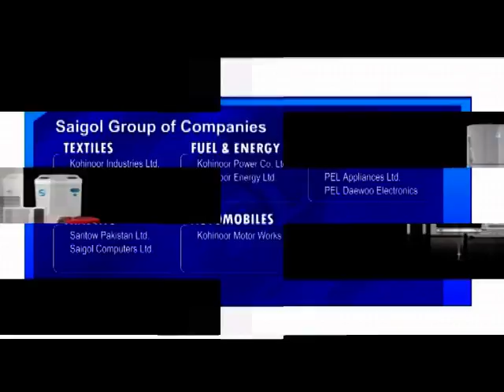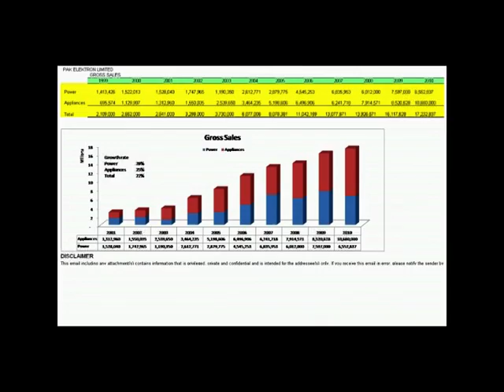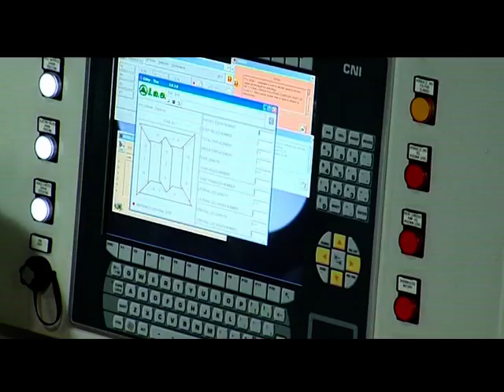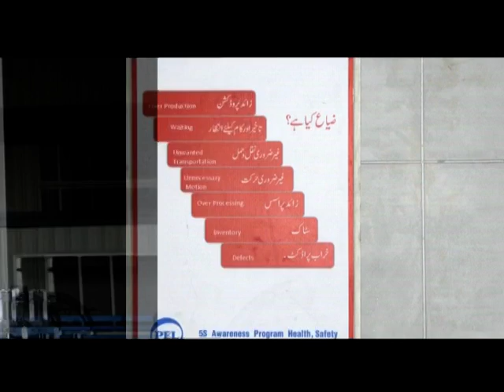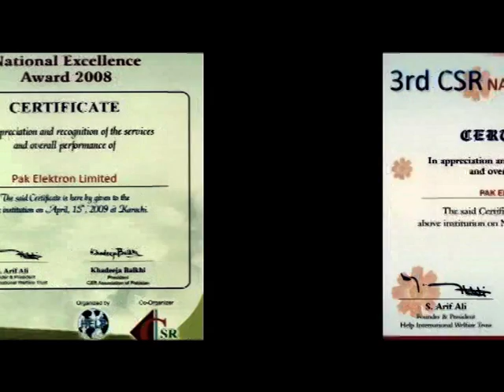Pak Elektron Limited (PEL) - Pakistan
Distribution and Power Transformers
Transformer manufacturing process
Foil winding transformers
Corrugated Tank transformers

Up to 132kV voltage level, 50MVA

Single-phase
Three-phase
Auto transformer
Dry-type transformer
SMART transformer
Rectifier transformer
Furnace transformer
Generator transformer
Special (tailor-made) transformer